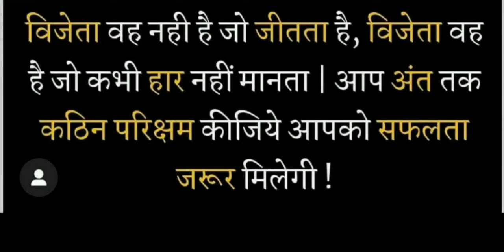OKLIFECARE BUSINESS PLAN SHOW....AFTER LOCKDOWN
Oklifecare Business plan show
After lockdown...we should be dream high...
Direct selling company is the good platform to success...your life unlimited money luxury life style.
Ok hai hum ek kadam agy hai hum👌🇲🇰🌏

To see my onther channel
So click is links